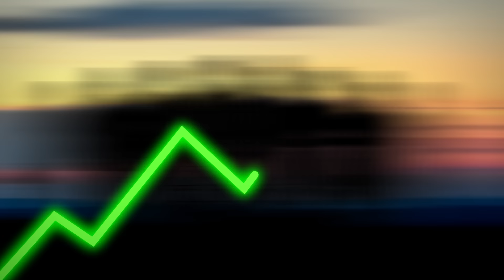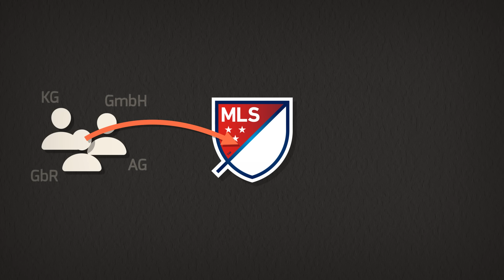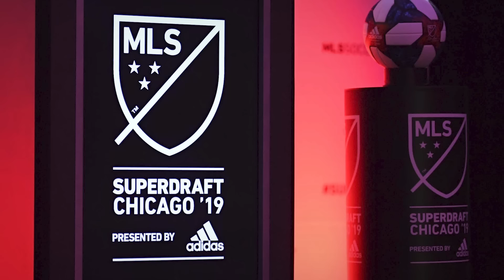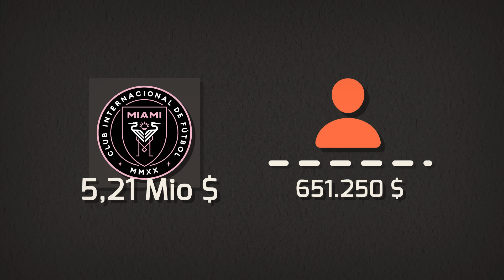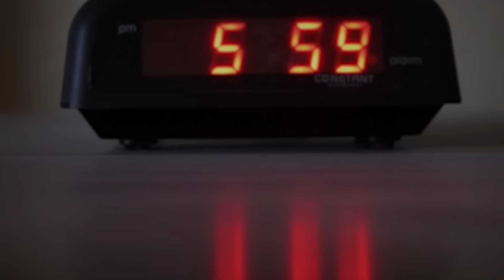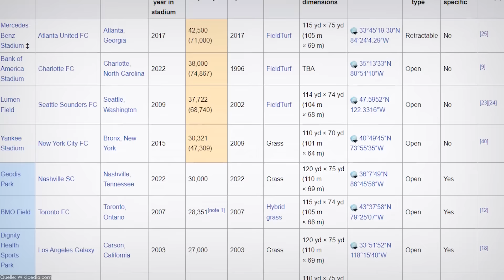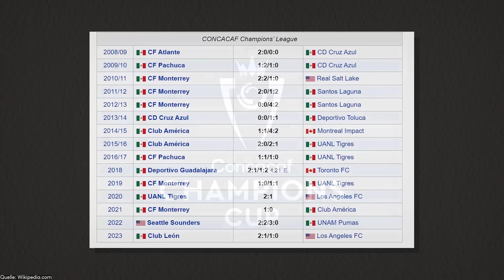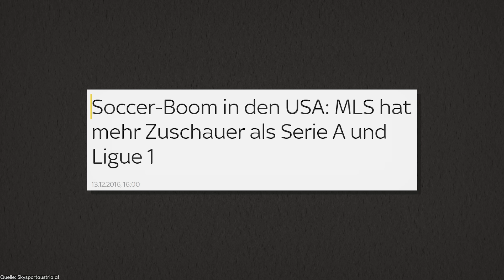Der Fall und Aufstieg der Major League Soccer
Die Major League Soccer schafft es seit einigen Jahren immer mehr an Popularität zu gewinnen. Die MLS hat sich früher vom europäischen Fußball völlig unterschieden. Beispielsweise gab es die berühmten Shootouts statt das normale Elfmeterschießen. Stück für Stück näherte sich die amerikanisch-kanadische Liga dem europäischen Standard an. Doch auch heute gibt es große Unterschiede wenn es um den Salary Cap oder die Drafts geht. Doch die MLS hat große Pläne. Und diese werden seit Jahren immer mehr zu Realität.

Jeden Sonntag ist Treffpunkt für ein neues Video. Wenn du keine Videos mehr verpassen willst, lass gerne ein Abo da.